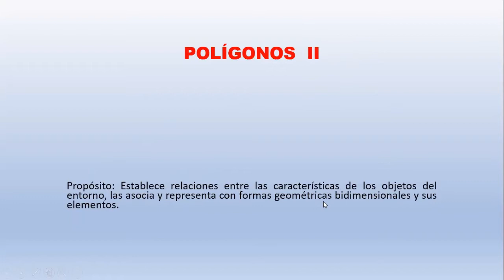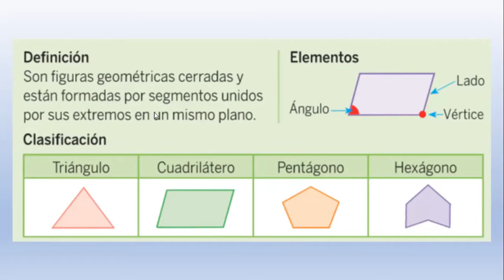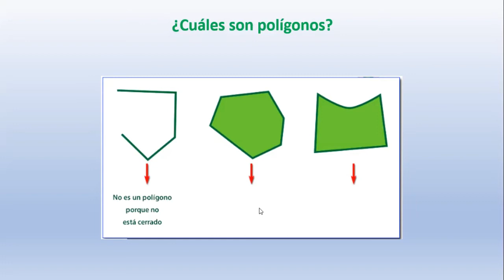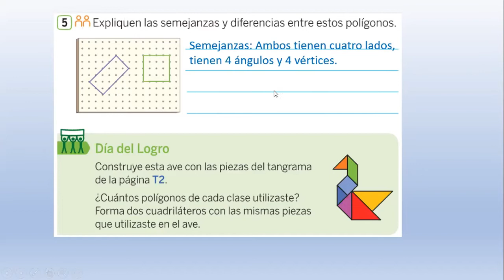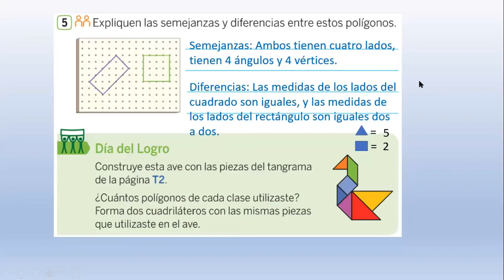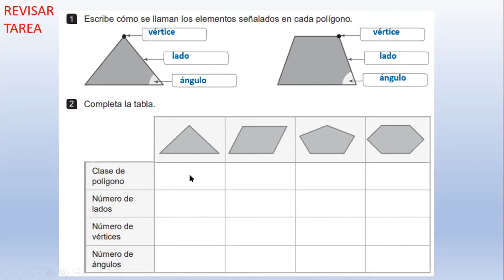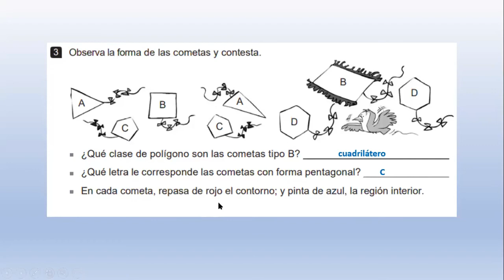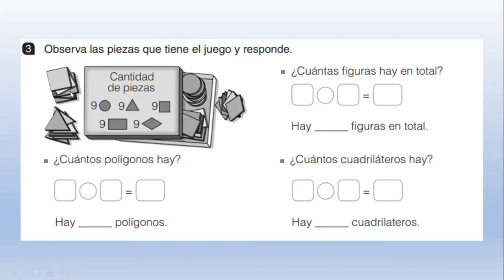LOS POLÍGONOS - MATEMÁTICAS - 3° PRIMARIA